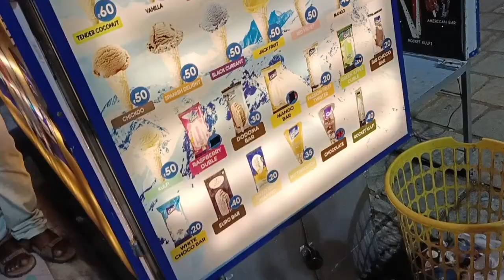🙏Husband ଦେଲେ ବଡ଼ surprise